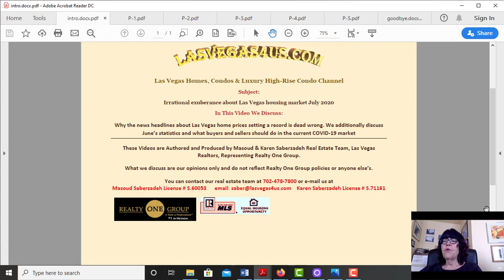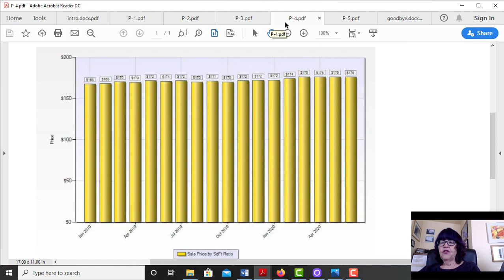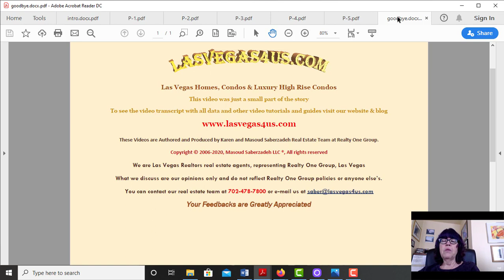Irrational Exuberance About Las Vegas Housing Market July 2020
In this video we discuss the current Las Vegas housing market statistics and why the impact of Coronavirus on home prices have been minimal so far. We will talk about why news headlines about Las Vegas home prices set a record in June are dead wrong. While there is no danger of avalanche of foreclosures for more than a year, what is the short term treat to Las Vegas real estate market and home pricing? And lastly what should homebuyers and sellers do now.